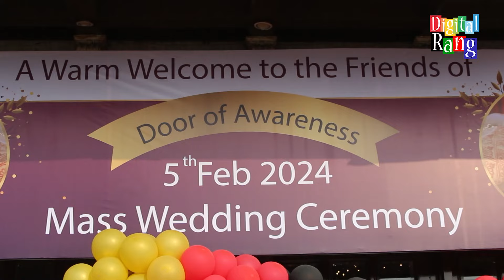Mass Wedding in Lahore | Ruba Humayun | Door of awareness | Digital Rang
Host: Rehan Haider
Production: Team Digital Rang

Thanks!